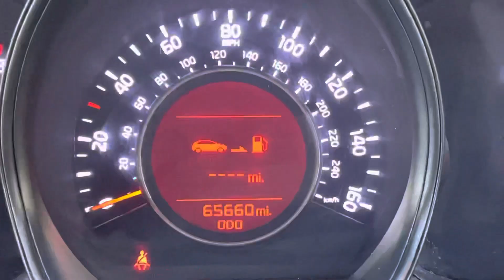Kia ProCeed, 2014